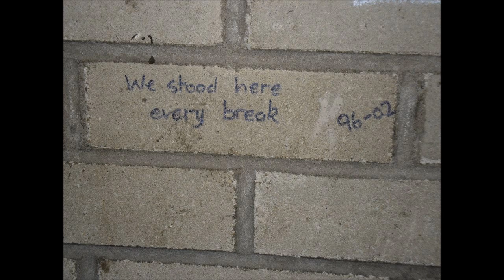St Comgall's College Larne